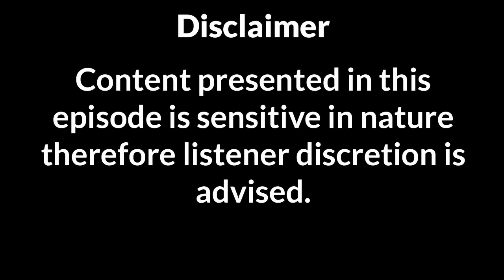Learning to Heal From Narcissistic Abuse and the Nice Girl Syndrome, Featuring Beverly Engel, LMFT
Author Beverly Engel LMFT joins A Date With Darkness Podcast today to discuss her experience as a victim of abuse who overcame her struggle to work with other abuse victims. Beverly talks about her vast experience through the work of her 23 books. She further elaborates on how our experience with abuse impacts us over time, understanding when and why our trauma becomes pathological, and why learning to practice self compassion is healing for us.

The Nice Girl Syndrome
The Emotionally Abused Woman
The Emotionally Abusive Relationship
It Wasn't Your Fault: Freeing Yourself from the Shame of Childhood Abuse With the Power of Self Compassion
I'm Saying No: Standing Against Sexual Assault, Sexual Harrassment, and Sexual Pressure

*Please note: Information provided on this episode are general suggestions and is not applicable to every situation or person. This episode may not be suitable for everyone, and the information provided should not be substituted for treatment with a licensed mental health practitioner. Some of the information discussed on the podcast can be sensitive in nature, therefore listener discretion is advised. The opinions of the guests on A Date with Darkness Podcast are independent of the opinions of Dr. Natalie Jones, PsyD, LPCC.

* Information discussed in this video discusses sensitive topics which may be triggering to audience members.

If you are interested in individual and group membership coaching sessions with Dr. Jones, slots will be opening soon. Join the mailing list to be the first in the know when the program launches,

If you are interested in counseling, consulting, corporate wellness, or public speaking services from Dr. Natalie Jones,